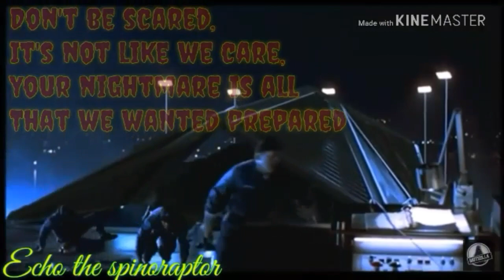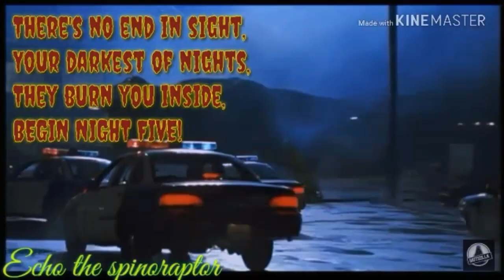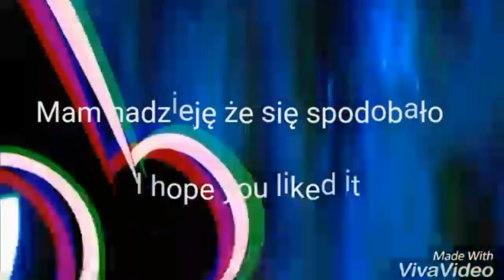Happy Halloween - jp/jw dinosaur tribute